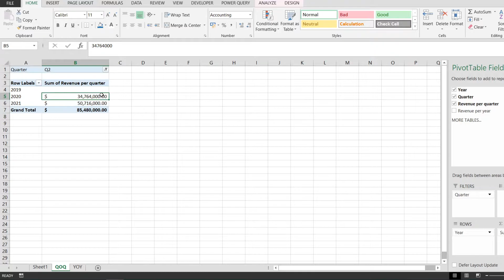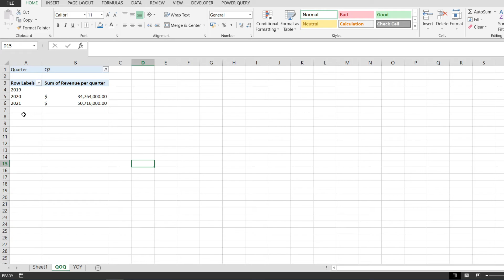Excel Pivot Table: How to remove the Grand Total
This video will show you how to remove the Grand Total from a Microsoft Excel Pivot table.

Grand Totals are great, but sometimes our data from Pivot Tables doesn't require one. There's no straight forward way to remove a Grand total from a Pivot Tabel. This video will show a hidden option that will allow to do just that.

In this video I'd like to show you how to remove a grand total from a Microsoft Excel Pivot Table.

The grand total it's something that comes out of the box when we create a Pivot Table, but sometimes we may have data that doesn't really need to show a grand total.

For example - I have some sales data filtered by quarter so it doesn't really make sense to have a grand total.

This is not not useful information and there's no obvious way to remove this this grand total from here, but luckily we can do it by clicking anywhere inside the Pivot Table, then right clicking and from here we have this Pivot Table options option - we have to click on it and it will open the Pivot Table options wizard - and from here we can go to totals and filters and there's this section - grand totals - and in here we have Show grand totals for rows and for columns.

I deselected both of them, hit ok and now the grand total is gone.